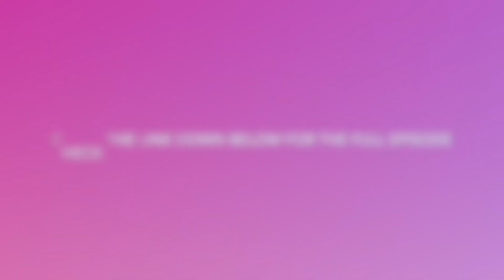Flash Back Fridays || Keeping in the loop!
Energy⚡️

 My name is Elizabeth, Founder and CEO of Elizabeth magical Garden,

 Matthew 18:1-20

THANK'S FOR TAKING THE TIME TO WATCH THIS VIDEO : )

💞 ENERGY EXCHANGE💞
All gifts go back into the Youtube Channel💞

If you're reading this, KNOW THIS, ”YOU” are "WORTHY" of all  the great health and abundance in your life you are a STAR!!! The main purpose on my YouTube channel is to make you feel uplifted, motivated, confident and powerful in creating your dream life🦄